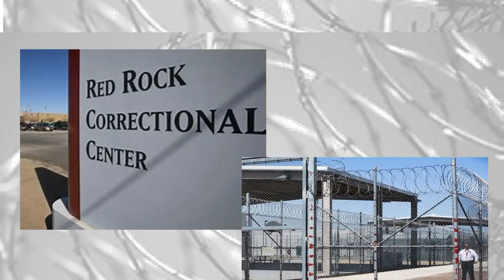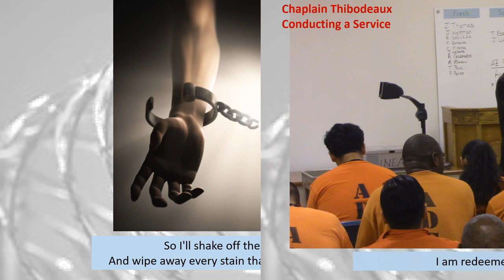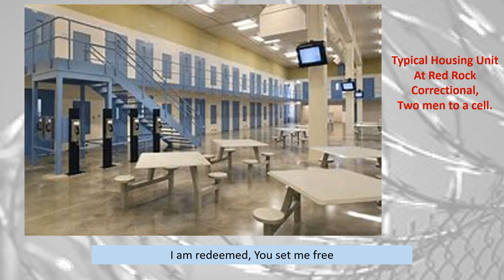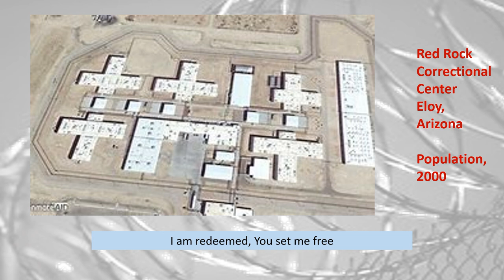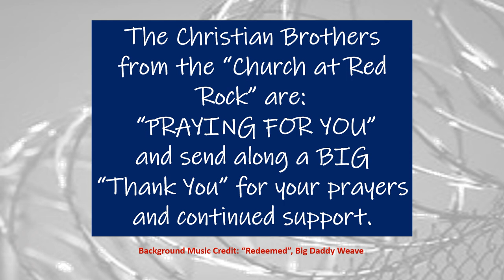Red Rock 2018 2019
This is a video consisting of photos of Christian Services and Events that have been held at "The Chruch At Red Rock" Correctional Center in Eloy, Arizona in 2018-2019.
The photos of faces are from the Official Arizona Department of Corrections Web Site. The group photos that have the participants faces blocked out are ones taken during the activities and the resident's identities are, by ADOC policy being protected.
We pray that you will be blessed and encouraged by this presentation.